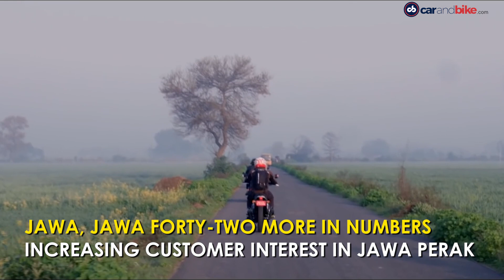The Perak: A Category Defining Motorcycle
Our CEO Ashish Joshi chats with Siddharth Vinayak Patankar, carandbike editor-in-chief, on the rising demand for the Jawa Perak – India’s first factory custom motorcycle, and the only made-in-India bobber.
Watch the entire interview on @carandbike